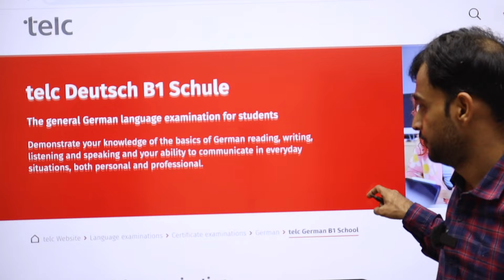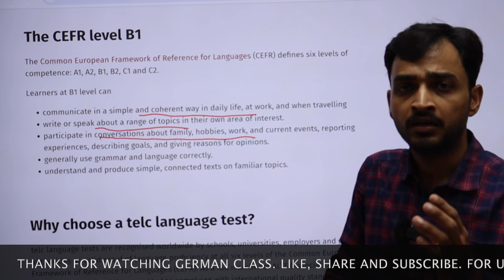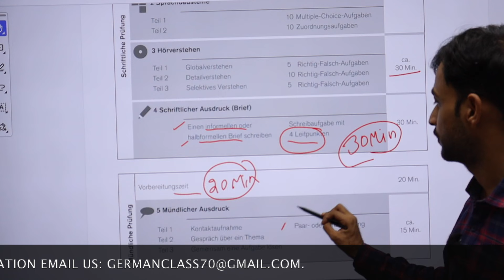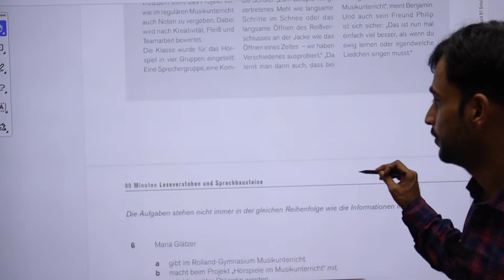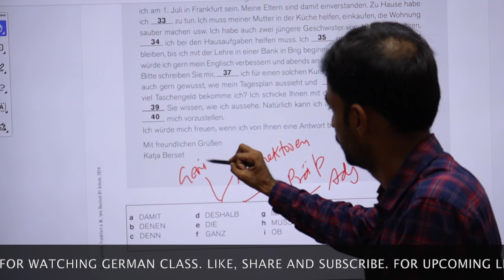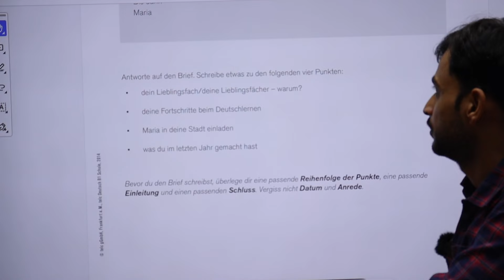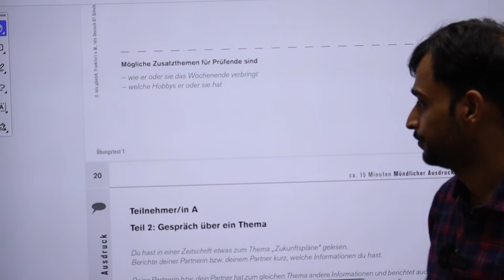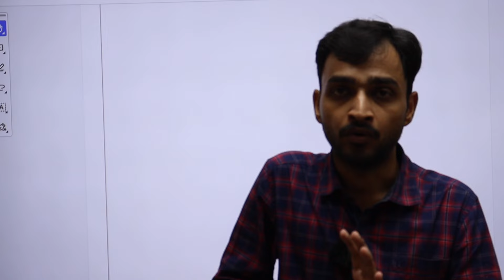Telc Exam Complete Detail | B1 Telc Examination Pattern | 2024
00:00 Introduction
05:10 Website Details
10:15 Telc exam Pattern
14:22 Lesen Telc exam
17:11 Hören Telc exam
21:45 Schreiben Telc exam
24:10 Sprechen Telc exam
26:24 Answer fill

NEW BOOKS
- B1 GOETHE EXAM PREP BOOK
- B2 GRMMAR BOOK
- B2 GOETHE EXAM PREP BOOK
Hello Friends!

DEUTSCH FUR DIE PFLEGE. B2
B2 Brief Schreiben Book